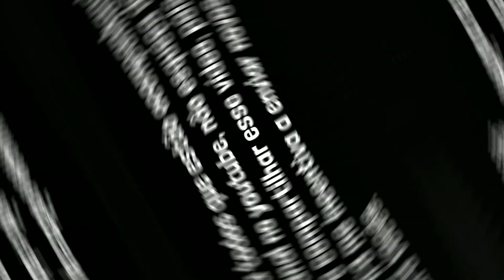FILME | 10 Filmes de Terror | Os Mais Aguardados da Netflix | Lançamento 2021